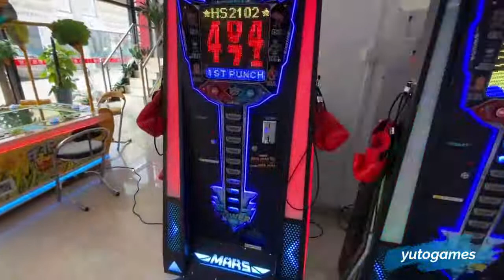Coin operated Mars sports boxing game machine for game center|Indoor sports game machine for sale